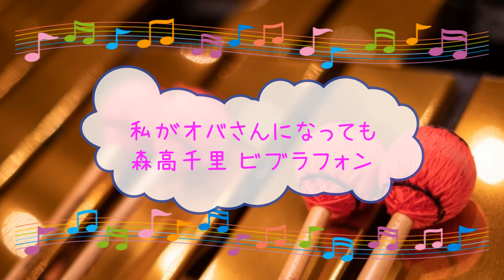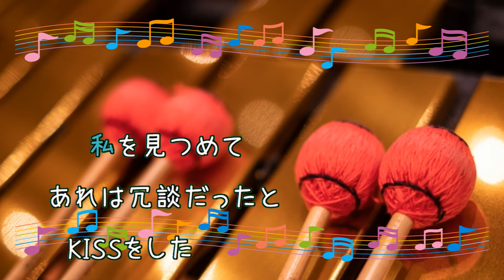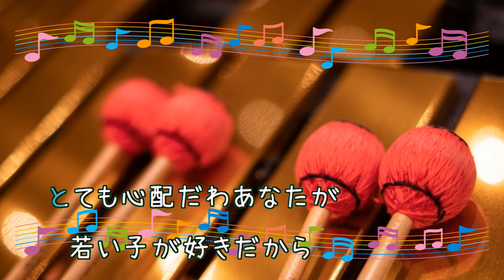私がオバさんになっても 森高千里 斉藤英夫 ビブラフォン [歌える音源](歌詞あり ガイドメロディーあり 『まったナシ!』ドラマ主題歌 1992年 オフボーカル 家カラ karaoke)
キー：A major。
16枚目のシングル。
ドラマ『まったナシ!』主題歌。

1992年6月25日発売。

作詞：森髙　千里　作曲：斉藤　英夫

女性キー
未定

男性キー
未定